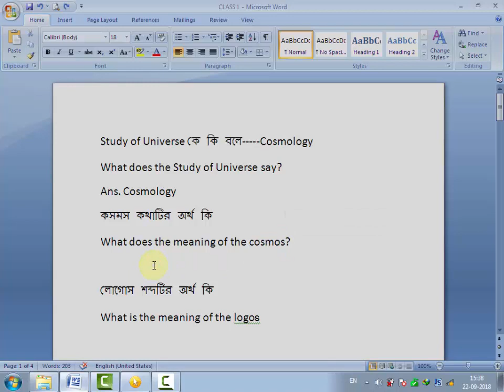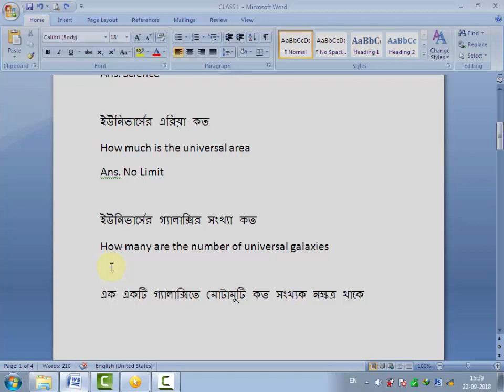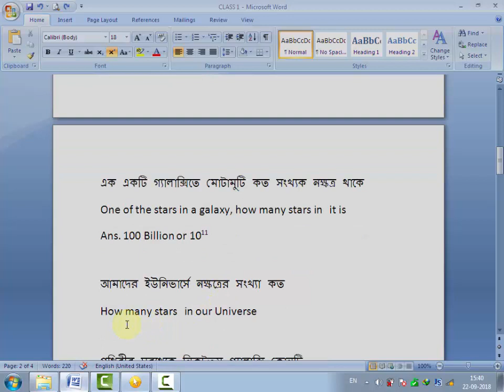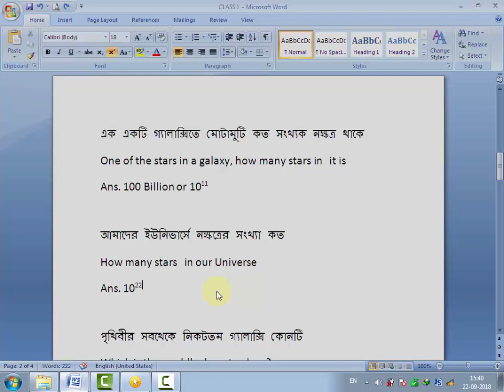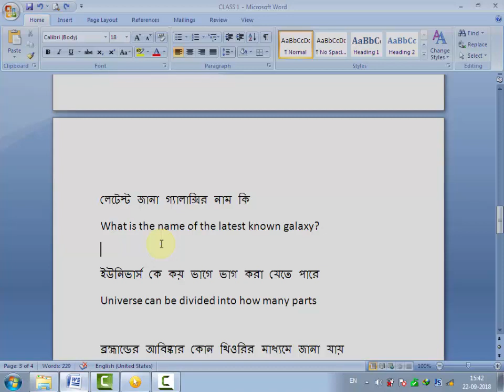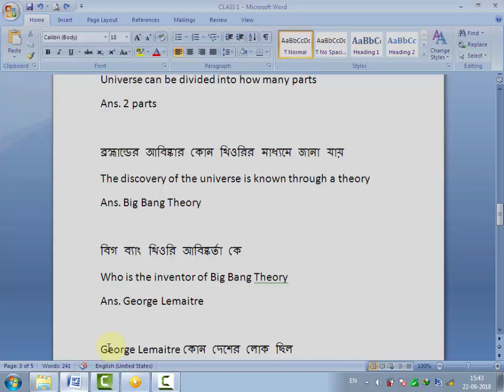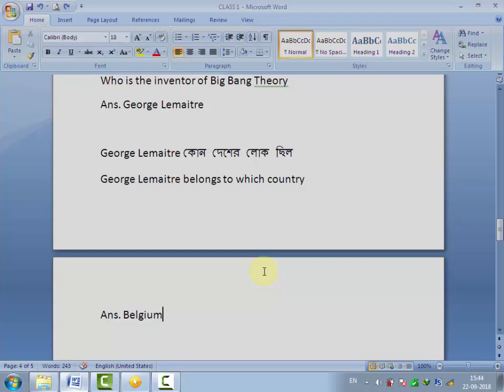Indian Geography MCQ in Bengali/CLASS 1/UNIVERSE N GALAXY